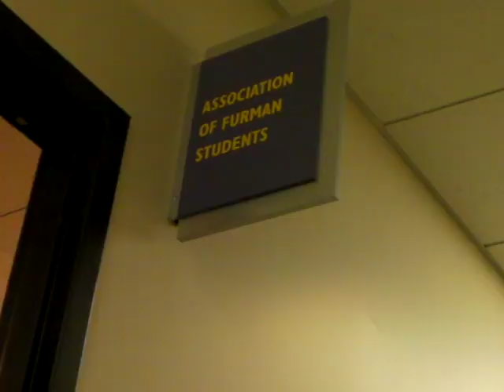Furman's Student Government Association: What's Up in SGA October 12, 2009!